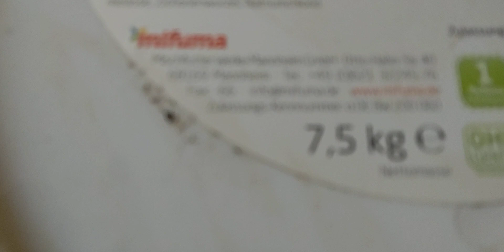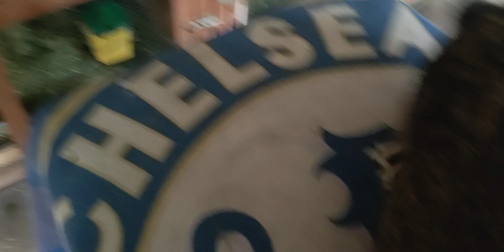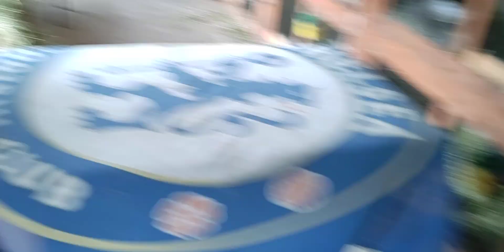FEMELE DIN MATCA ,LINAMIX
NOUA IMAGINE A ADĂPOSTULUI URIAȘ GERMAN